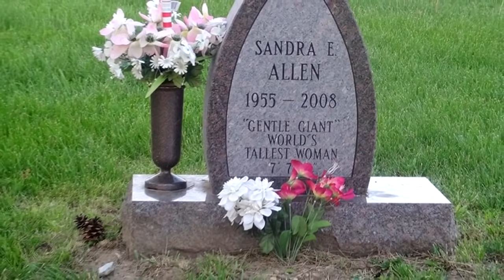MANUSIA TERKUAT DI BUMI !!! 5 MANUSIA HULK RAKSASA YANG HIDUP DI DUNIA NYATA SAAT IN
Ternyata 5 Manusia ini memiliki badan yang super besar maka sering dijuluki sebagai Hulk didunia nyata.
Berikut ini YT Flunk merangkumnya utk kalian semua :)

THX To !